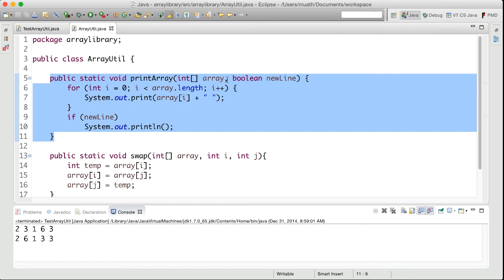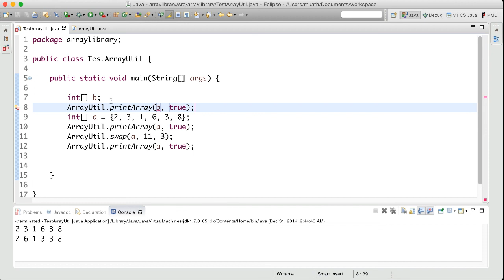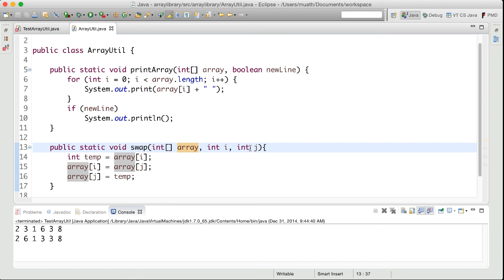تمرين - 3 - إرسال مصفوفة لميثود - Exercise - 3- passing an array to a method